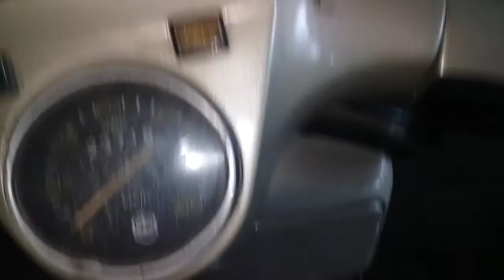CARA ENGKOL VESPA YANG BENAR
cara engkol vespa,
engkol vespa,
Cara menstarter vespa yang benar,
Cara menstarter vespa,
Cara starter vespa,
starter vespa,
cara mengatasi tali kopling vespa keras,
tali kopling vespa,
kabel kopling vespa,

CARA MENGIRITKAN BENSIN BBM VESPA

CARA MENYUSUN KARBURATOR VESPA

CARA MEMBERSIHKAN KARBURATOR VESPA

HAL PENTING SAAT MENYETEL KARBURATOR VESPA

CARA MENYETTING KARBURATOR VESPA

CARA MENGATASI BAUT KARBURATOR VESPA DOL